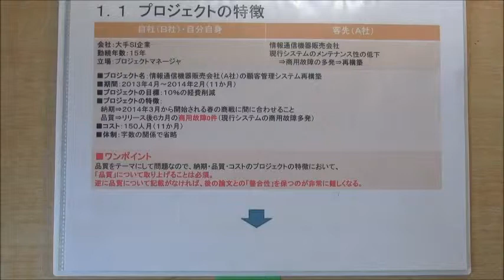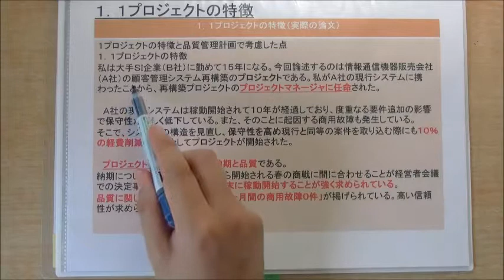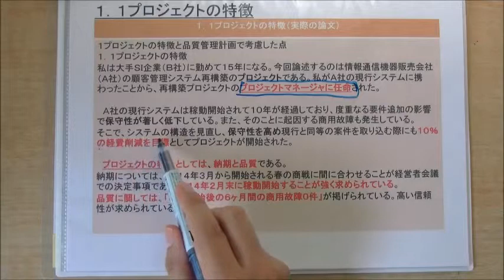プロジェクトマネージャ試験 論文サンプル（Ａ評価）プロジェクトの特徴 平成２９年午後Ⅱ問２(WBS 7-1-4)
◆情報処理技術者試験

ホワイトボード系動画　初めて作りましたが、、これが初めで最後です・・（構想から１０時間ちょっと厳しい）